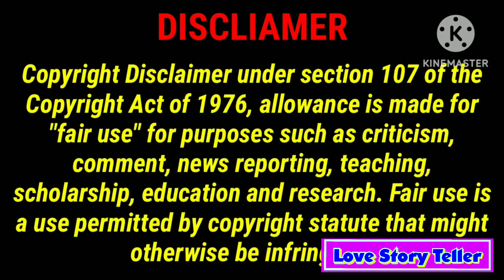My Bully Season2 Ep27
BL Story Teller Link @blstoryteller